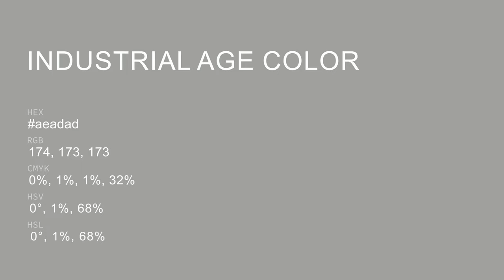Industrial Age color aeadad hex color - Grey color - Cool color aeadad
What color is Industrial Age ? aeadad hex color - Grey color - Cool color aeadad

Hex aeadad Color Code is also known as Industrial Age color.

Hex aeadad Color code in RGB color code model is created after adding 68.24% red color, 67.84% green color and 67.84% blue color.
Hex aeadad Color code in CMYK color (process color) code model is generated after subtraction of 0% cyan, 0% magenta, 0% yellow and 31% black.